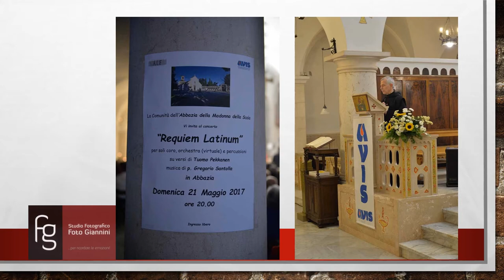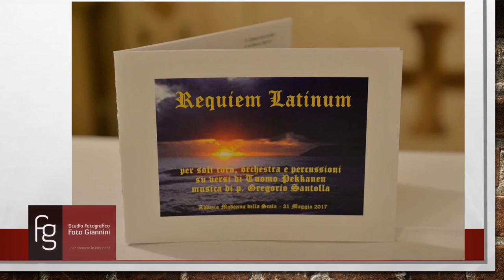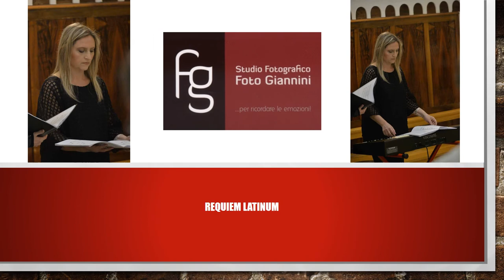Padre Gregorio Santolla, Requiem Latinum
Le immagini più belle del concerto per coro e orchestra "Requiem Latinum" composto e diretto da Padre Gregorio Santolla o.s.b. su testo del poeta finlandese Tuomo Pekkanen, che era presente alla "prima".
Il concerto si è tenuto il 21 maggio 2017 presso l'Abbazia "Madonna della Scala" di Noci, alla presenza di un folto e partecipe pubblico.
Le foto sono dello Studio Fotografico Giannini, di Alberobello.